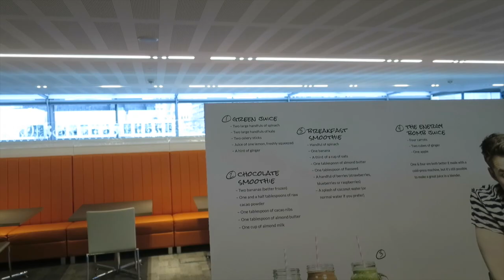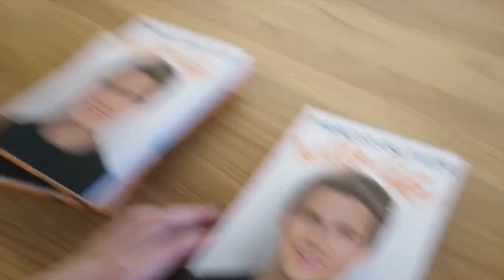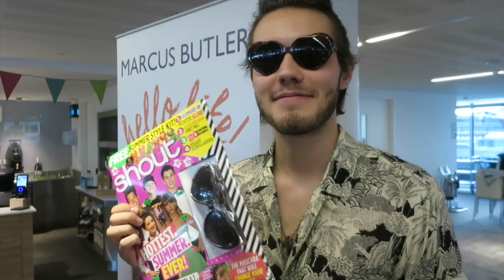MARCUS BUTLER'S BOOK LAUNCH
The last day of Vidcon and Marcus Butlers book launch!

Send me things to:
OLI WHITE
94 Strand on the Green
London
W4 3NN

:D